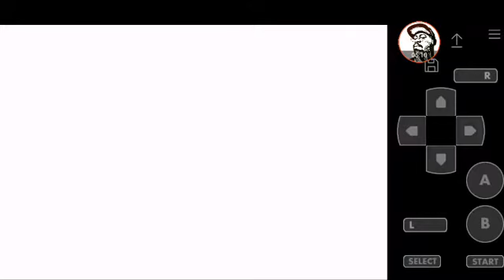🗡Final Fantasy🛡 Dawn of Souls GBA - Final Fantasy 2 Final Boss Emperor